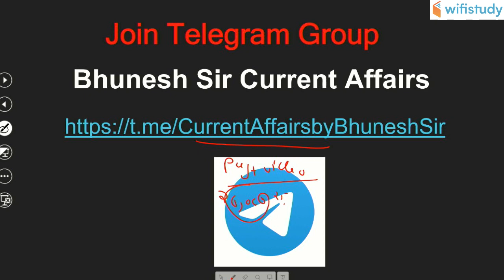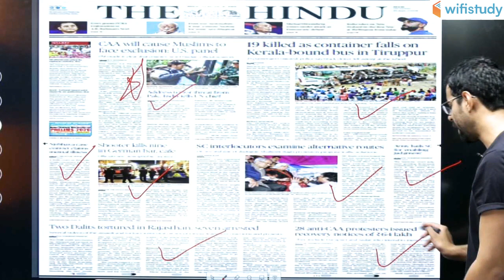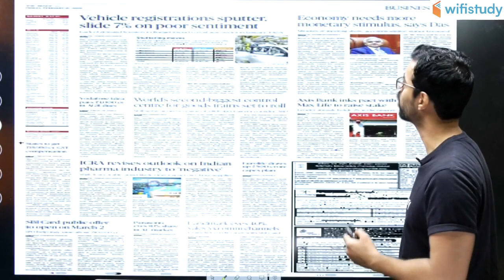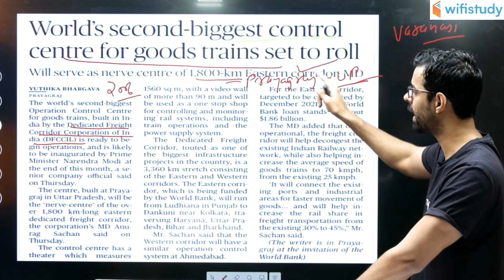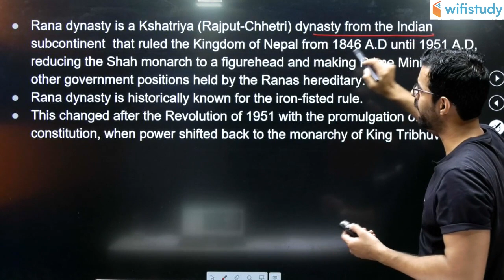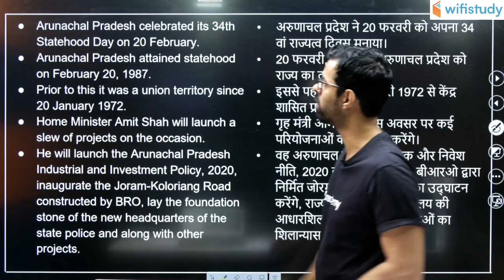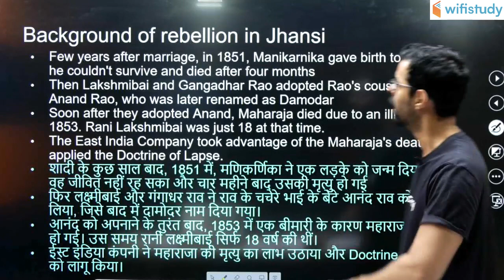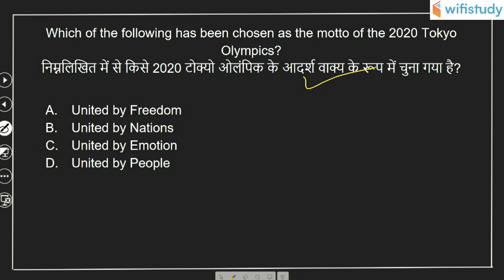8:00 AM - Daily Current Affairs 2020 by Bhunesh Sir | 21 February 2020 | wifistudy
Daily Current Affairs 2020 by Bhunesh Sir | 21 February 2020 | wifistudy Current Affairs

🚀 धमाकेदार Top One Liner Monthly Current Affairs

1. One Subscription, Unlimited Access
2. Learn from your favorite teacher
3. Real time interaction with teacher
4. You can ask doubts in live class
5. Limited students
6. Download the videos & watch offline

✿ Morning Shows:
05:00 AM - Current Affairs Quiz Show by Bhunesh Sir
07:00 AM - The Hindu Editorial Analysis by Vishal Sir
07:45 AM - फटाफट English by Harsh Sir
08:00 AM - Current Affairs Show by Bhunesh Sir
08:40 AM - Vocabulary Show by Harsh Sir

✿ RRB NTPC 2019 (CBT-1):
09:00 AM - General Awareness by Rohit Sir
09:30 AM - General Science by Neeraj Sir
10:00 AM - Reasoning by Deepak Sir
11:00 AM - Maths by Sahil Sir

✿ RRB Group D 2019:
12:00 PM - General Science by Ankit Sir
12:30 PM - Maths by Sahil Sir
01:00 PM - General Awareness by Rohit Sir
01:30 PM - Reasoning by Hitesh Sir

✿ RBI Assistant & SBI Clerk 2020:
02:00 PM - Reasoning by Puneet Sir
03:00 PM - English by Vishal Sir
04:00 PM - Maths by Arun Sir
05:00 PM - GA & Banking Awareness by Sushmita Ma'am

✿ REET, DSSSB, KVS, UGC NET & Bank:
05:30 PM - Computer by Pandey Sir

✿ SSC CHSL 2019:
06:00 PM - Reasoning by Hitesh Sir
06:30 PM - GK by Anadi Sir
07:00 PM - Maths by Naman Sir
07:30 PM - English by Sanjeev Sir

✿ SSC JE 2019 (Technical):
08:00 PM - Mechanical Engg. by Neeraj Sir
09:00 PM - Electrical Engg. by Ashish Sir
10:00 PM - Civil Engg. by Sandeep Sir

✿ All SSC Exams:
10:00 PM - General Studies by Aman Sir

✿ All Competitive Exams:
11:00 PM - Maths by Suresh Sir

✿ GK Super Series:
12:00 AM - Static GK by Sushmita Ma'am